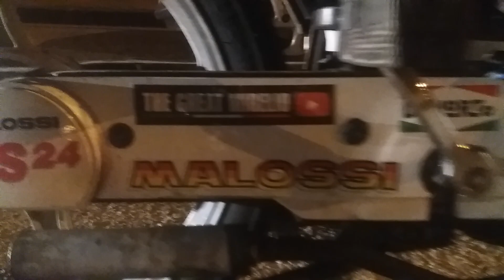Sostituzione motore e mozzo in un ora